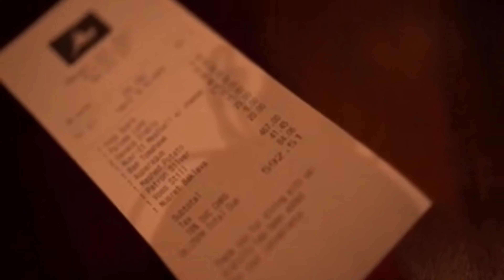Salt Bae - Full Dining Experience (600 dollars!) Tomahawk Steak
CC Attribution Credit - Love to Eat Food